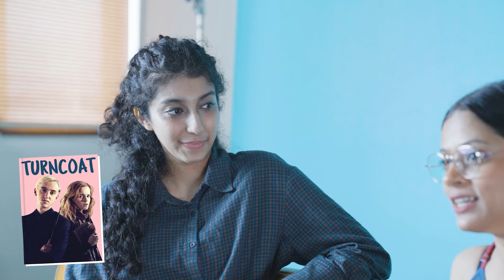Indian Women React To Sex Stories PART ONE! | Vitamin Stree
Have you wondered what erotica is and where to get started with sex stories? Your favourite strees, Shibika and Nayanika, swapped their favourite erotic fanfiction, and trust us, you really can't guess what happens next!

If you loved watching them fangirl and want to discover new erotic stories, we gotchu fam!

Got any erotica recommendations for us? Drop them in the comments below!

CREDITS:
Director: Ritu Pillai
DOP: Akash Bando, Ritu Pillai
Creative Director: Shibika Suresh
Anchors and Researchers: Nayanika Nambiar, Shibika Suresh
Lead Producers: Kate Cardoz, Sonali Bisht
Executive Producer: Mohit Bhasin
Editorial: Nayanika Nambiar, Maanvi
Assistant Producer: Chandni Vadher
Production Intern: Manasi Kulkarni
Edit & Grade: Akanksha Kalhe, Pankhuri Joshi
Graphics & Thumbnail Design: Rhea Upadhayay
Video Animation: Sanchit Bhat
Production Runner: Iliyas Shaikh